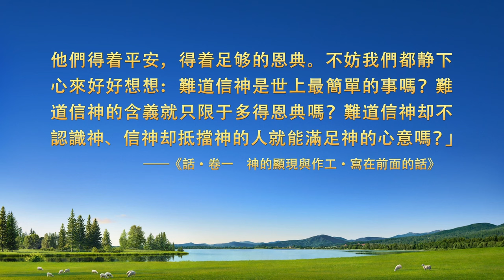基督徒的經歷見證《雙眼突發疾病時》雙眼突發疾病後，她看不清東西，生活不能自理，丈夫也嫌弃。她覺得自己成了廢人，一度想到了死。痛苦絶望中她想到了神，開始禱告神、讀神的話，心裏得着了釋放。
基督徒的經歷見證《雙眼突發疾病時》
　　信神後，她積極傳福音、澆灌新人，自認為是對神有忠心、真心信神的人。一場病痛突如其來，雙眼有失明的危險。她禱告神求神醫治，可病情還在加重。她抵觸、擔憂，對神心生埋怨。痛苦絶望中，姊妹的指點讓她開始尋求神的心意。通過讀神的話，她在這次疾病中對自己有了哪些認識？